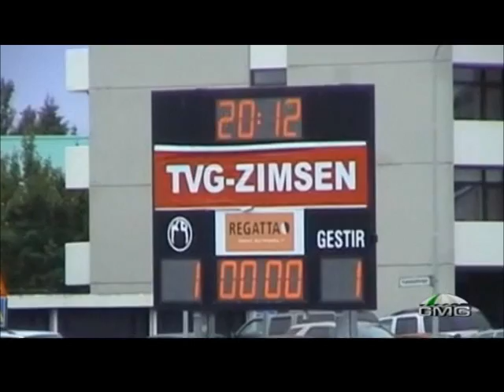KR Reykjavik 1-4 Dinamo Tbilisi Highlights 1st Half [28/07/2011]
Europa League - Qualifying Round 3

KR Reykjavik 1 - 4Dinamo Tbilisi